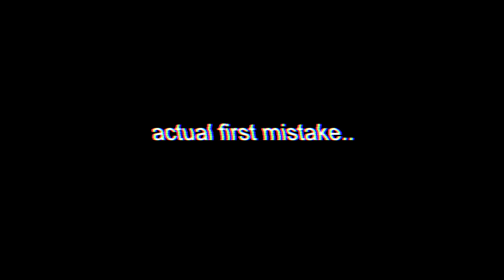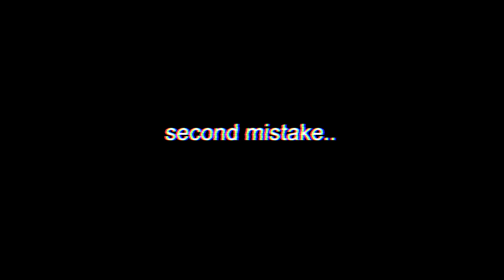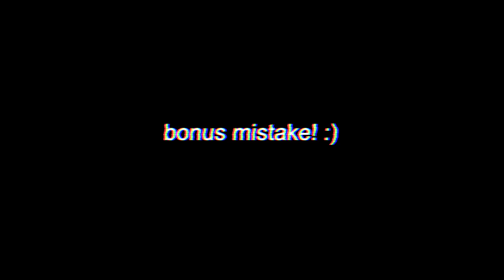3 BIG MISTAKES I Made With My First PUPPY! | VLOG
First off happy birthday to Cado the Shiba! (and Alex his dad)

In todays video I wanted to let y'all know the three biggest mistakes I made when I first got my puppy. I think these mistakes a very common for first time dog owners so why not share them with everyone so they can avoid them too. Let me know it the comments if you have any questions or you've made any big mistakes when you first got your puppy so when can all learn from each other too! :)

📷Hardware Used:
MacBook Pro 16-inch (MVVJ2LL/A)
iPhone XS